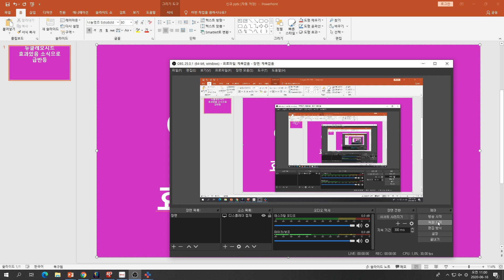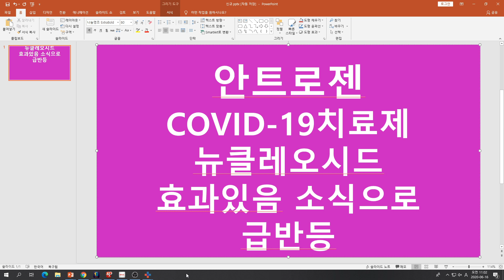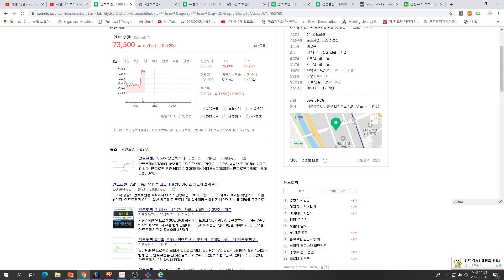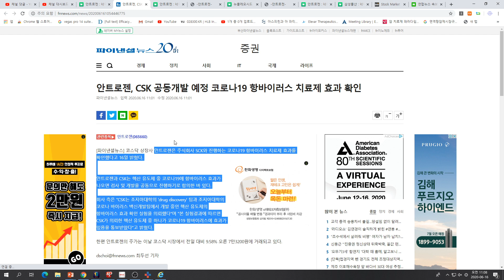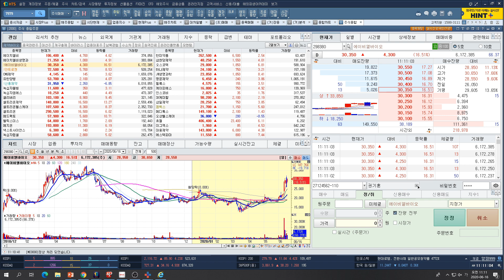[주식투자]안트로젠(COVID-19치료제 뉴클레오시드 효과있음 소식으로 급반등)